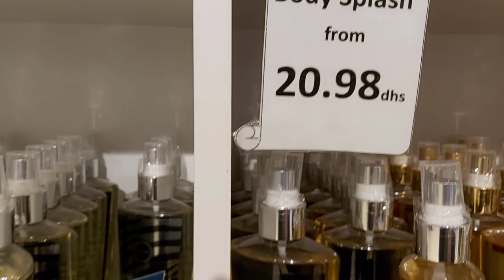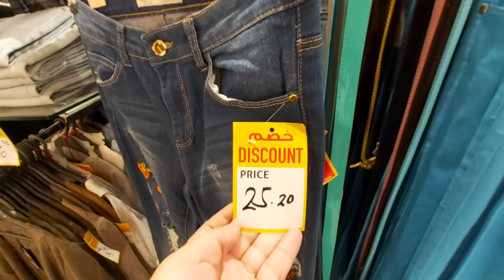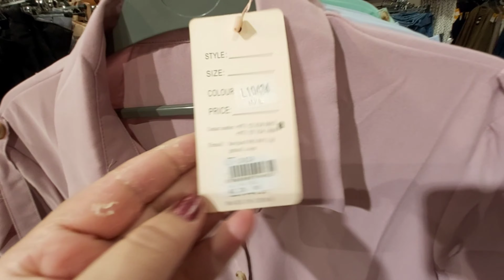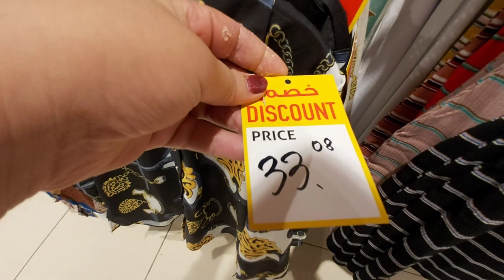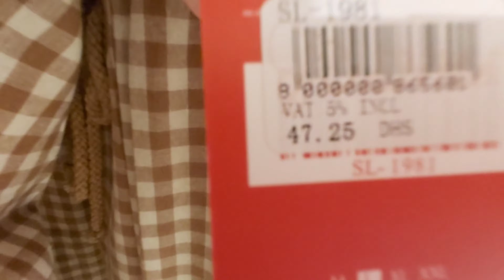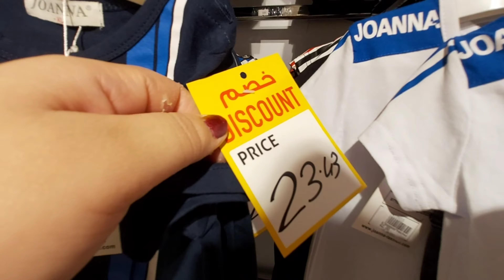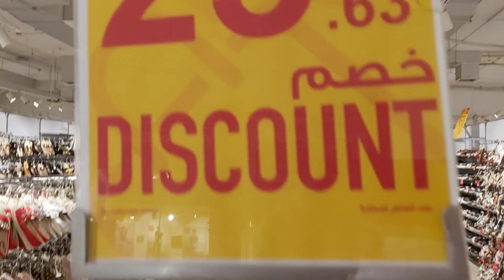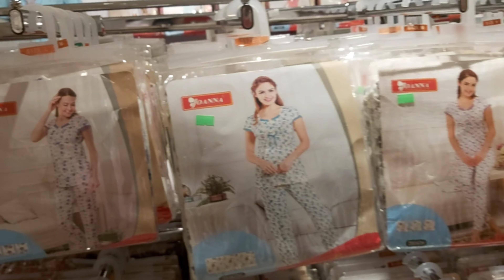Joanna Store Sharjah عروض محل جوانا بالشارقة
لوحابب تدعم الفناة ماديا

جوله_و_ريفيو TourandReview#